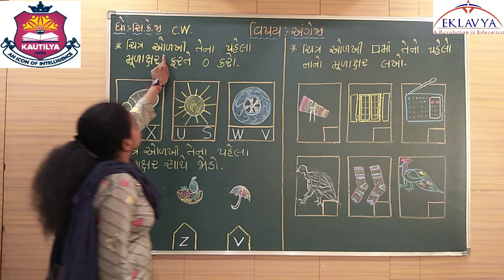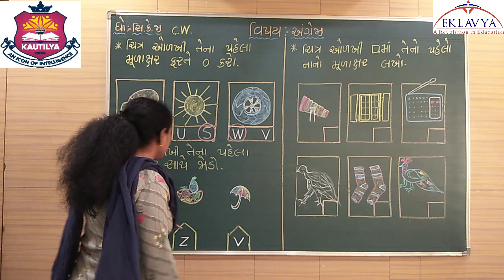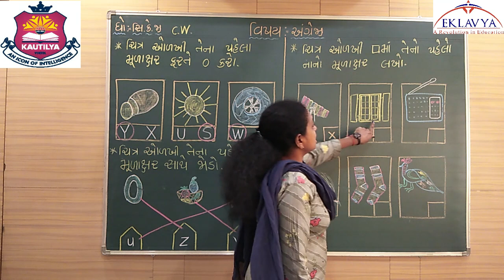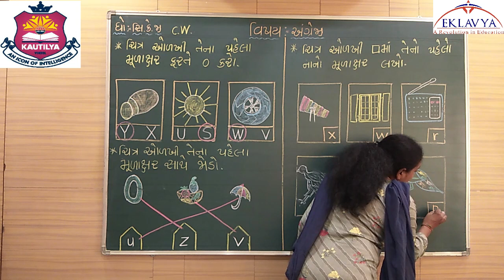ભાગ ૨૯ / ધોરણ સિ.કે.જી / ENGLISH / EKLAVYA VASTRAL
EKLAVYA EDUCATION
VASTRAL, AHMEDABAD – 382418
ધોરણ – સિ.કે.જી
વિષય – ENGLISH
ભાગ – ૨૯